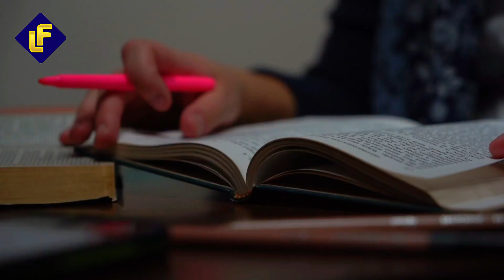The Life of Queen Elizabeth II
Witness the remarkable reign of Queen Elizabeth II in this video. Learn more about the history of the British Royal Family and the luxurious lifestyle of the Queen.